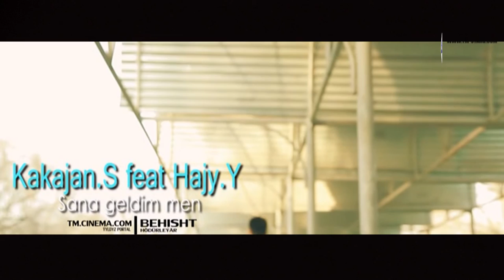Hajy Y Kakajn S Sana Geldim Men Aziya Müzik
AziyaMüzik HajyOrazow HajyYKakajanS▶ "Detayil"

Sözi:
Aranžirowka:
Klipçi:

▶ Aýdymyň sözleri